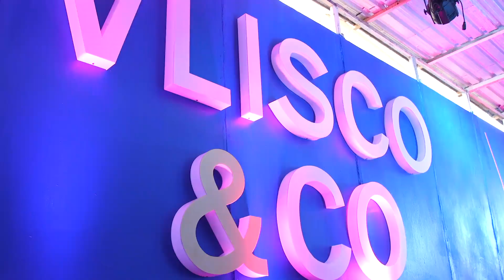Art in our backyard – 53 Extra | Africa Magic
Simi and Amira find themselves completely submerged in the art of fashion, cuisine and canvas